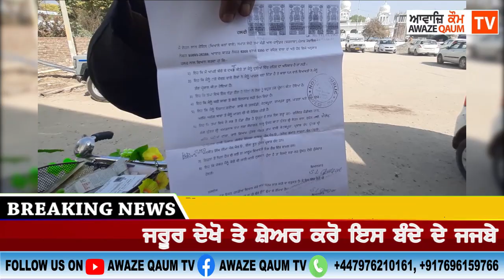ਸ਼ੇਅਰ ਕਰੋ ਇਸ ਬੰਦੇ ਦੇ ਜਜਬੇ ਨੂੰ ਜੋ ਰੋਜਾਨਾਂ ਸਾਇਕਲ ਤੇ ਜਾਕੇ ਪਿੰਡਾਂ ਦੇ ਵਿੱਚ ਕਿਸਾਨੀ ਸੰਘਰਸ਼ ਦਾ ਪ੍ਰਚਾਰ ਕਰਦੈ